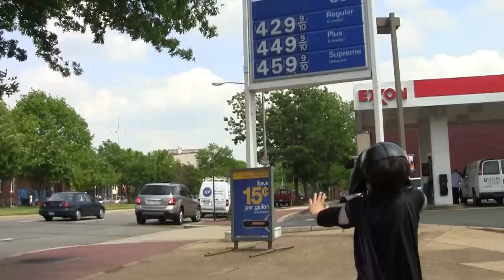YouTube Town Hall: The Force of Clean Energy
This video was created as part of YouTube Town Hall, answering the question "Which forms of energy, whether traditional or alternative, do you believe hold the most long-term promise, and how, if at all, should government promote their development?" To view the debate and choose your side, please